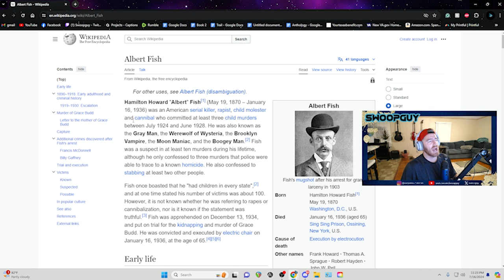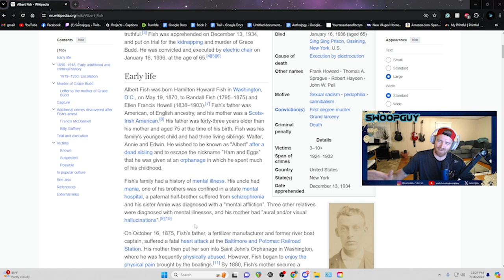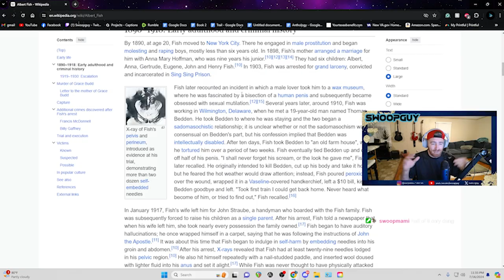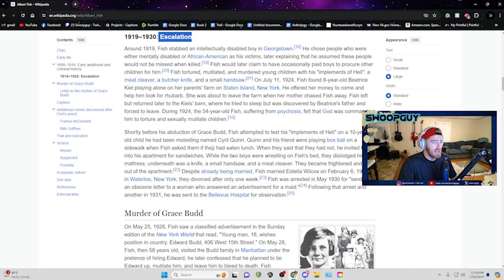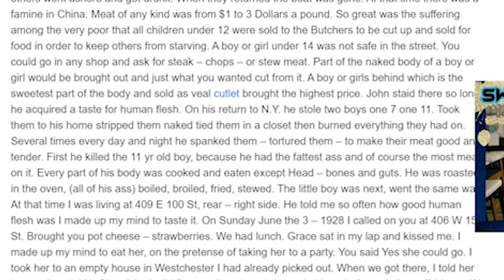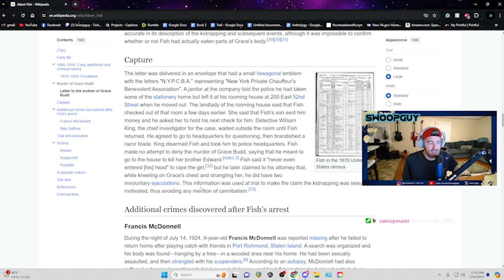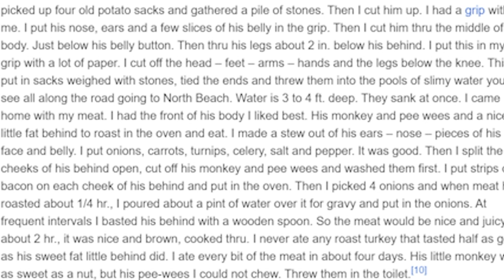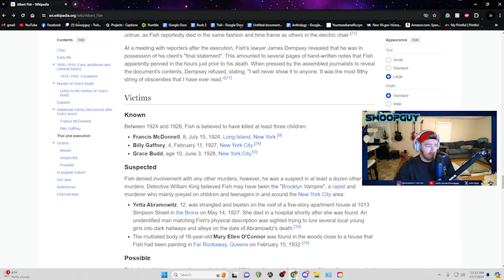The Terrible Tale of Albert Fish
x: @swoopguy